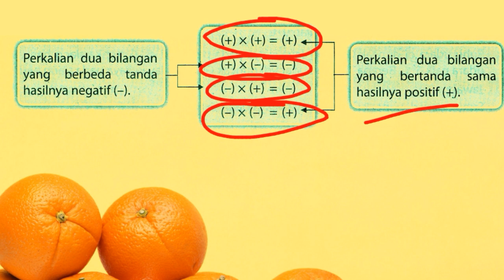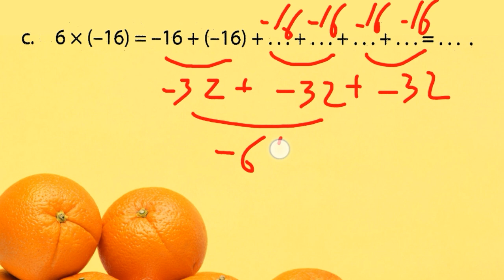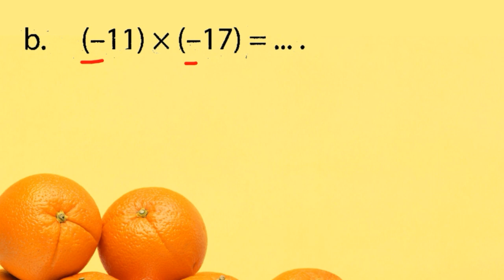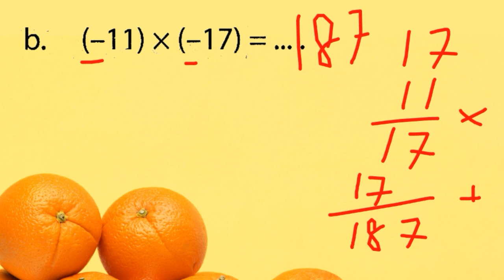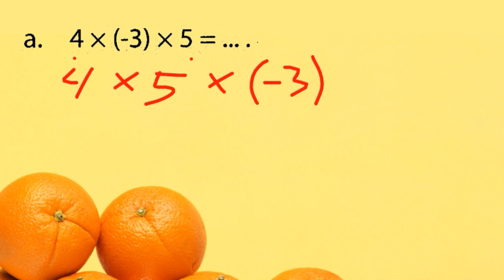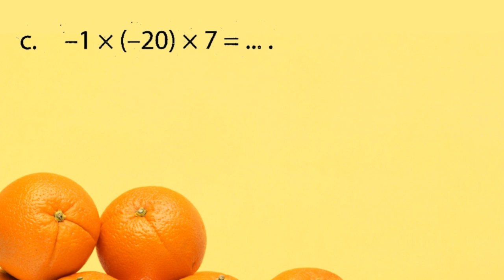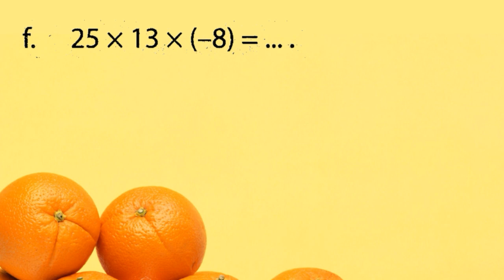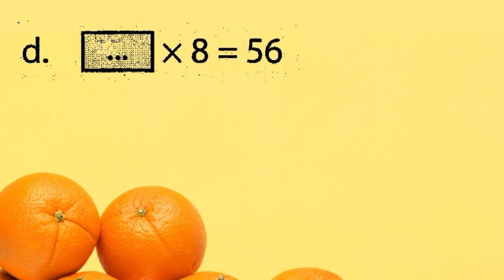Perkalian bilangan bulat negatif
Video ini membahas mengenai bilangan bulat, materi pembelajaran kelas 6.

Semoga bermanfaat.

Terimakasih...